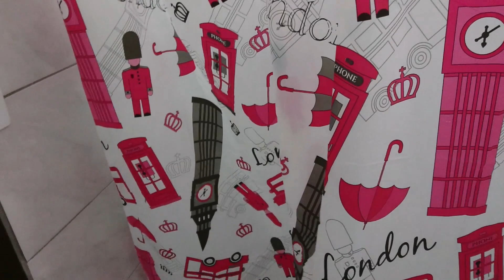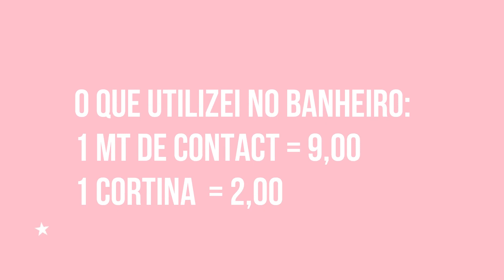TRANSFORMEI MEU BANHEIRO COM APENAS 10,00 - decoração da casinha alugada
TRANSFORMEI MEU BANHEIRO COM APENAS 10,00  - decoração da casa alugada

Câmera que uso:
Samsung NX3000

Editor:
Filmora